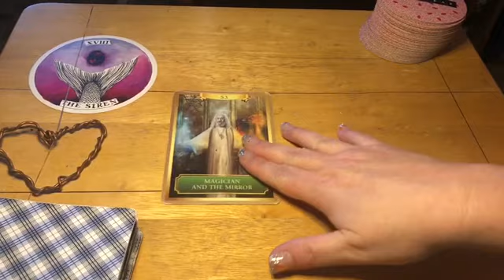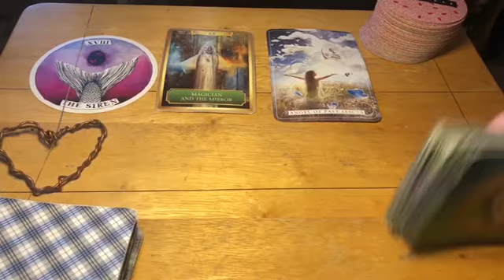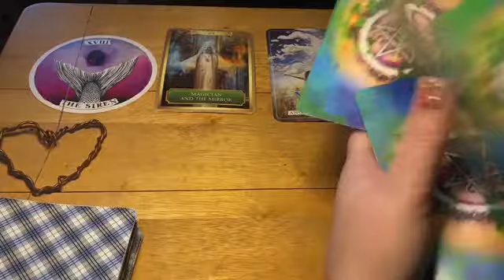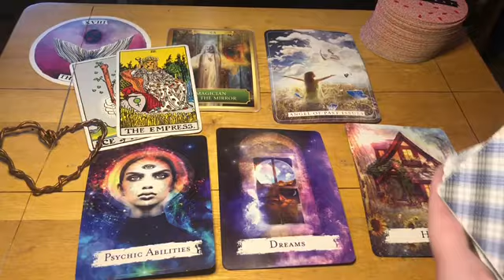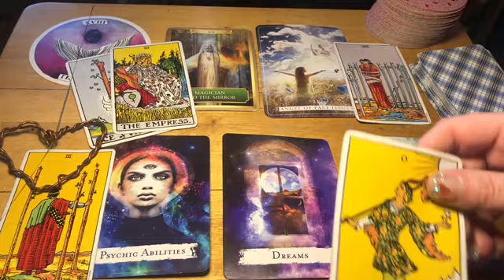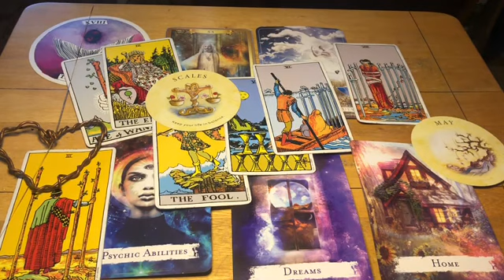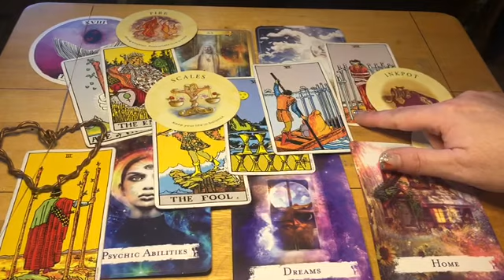Gemini ♊️ Next 48 hrs 👍